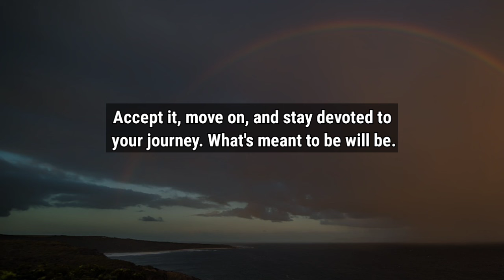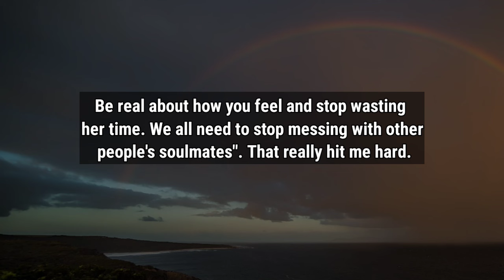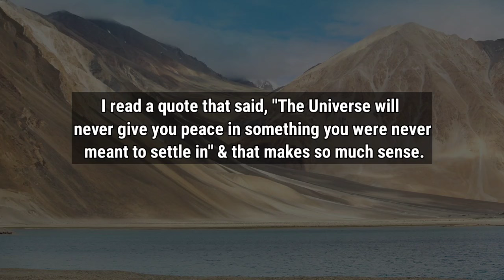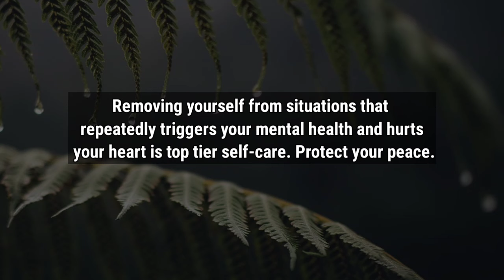Psychology Says 90% of people text things, that they...